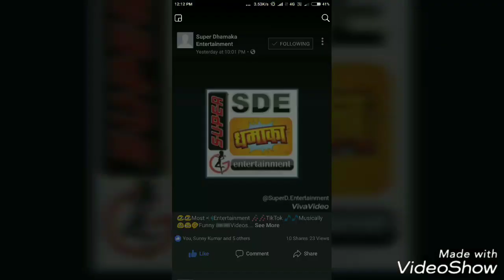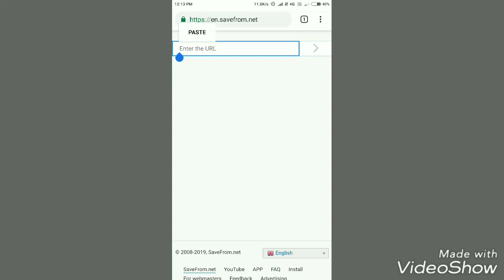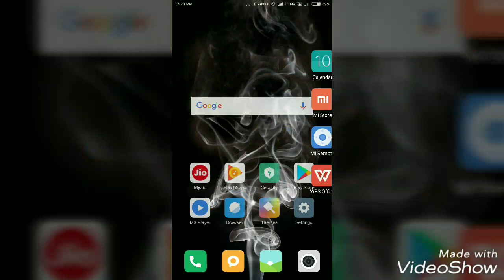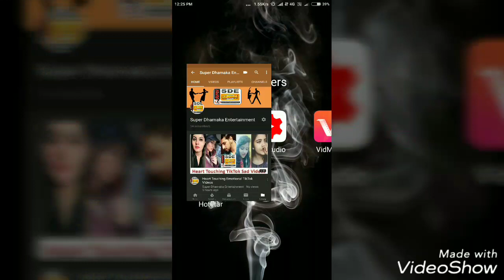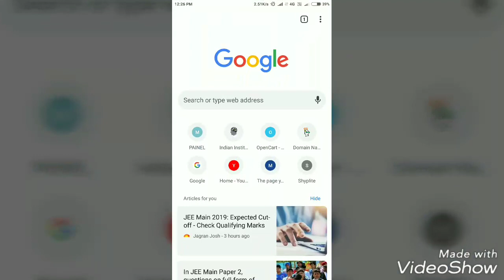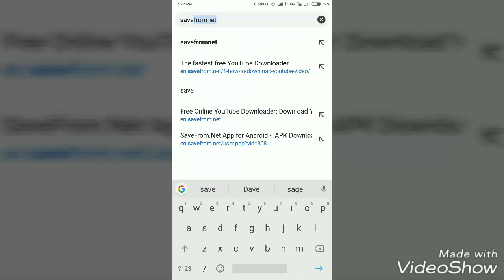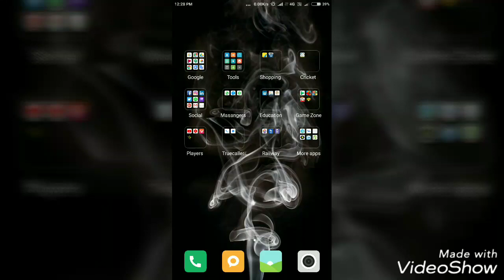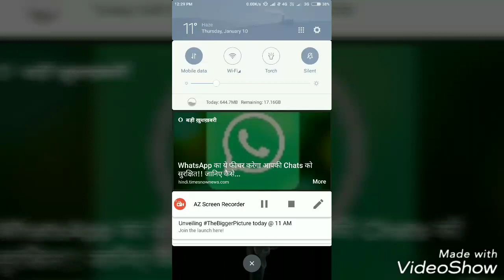YouTube & Facebook Se Videos Download Karne ka Tarika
Hello Friends aaj aapko is Video me bataya gya hai ki Youtube & facebook Se Videos Ko Download Kaise Kare.